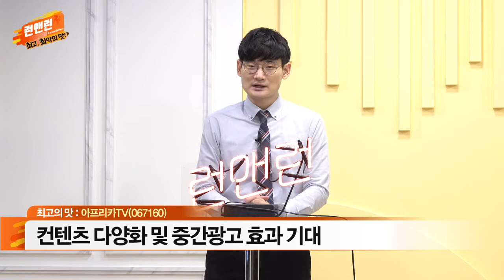아프리카TV(067160)... 변이 코로나 이슈로 플랫폼 관련주 재부각_최고의 맛_이데일리맵 오현진_런앤런 31회 (20210828)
- 변이 코로나 이슈로 플랫폼 관련주 재부각
- 유튜브 고성장에 동영상 플랫폼 업체 가치 상승
- e스포츠 시장 온라인 점유율 확대
- 콘텐츠 다양화 및 중간광고 효과 기대
- 신고가 패턴으로 매물 적은 구간